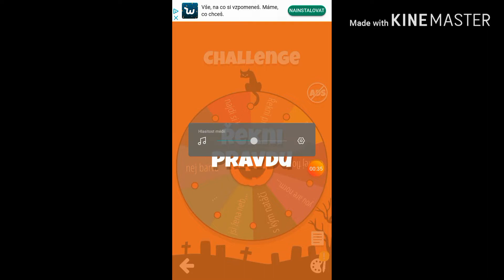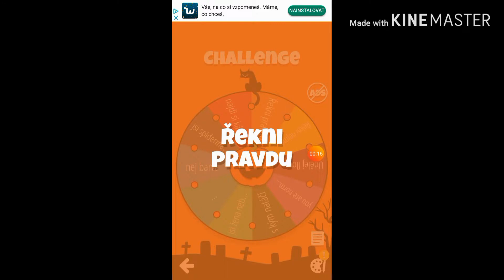Ruleta štěstí w J___a